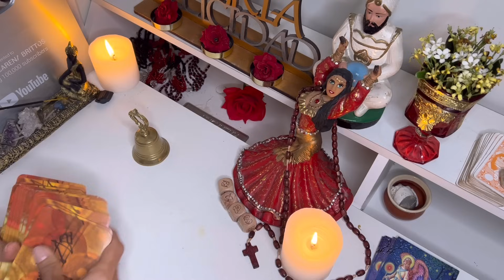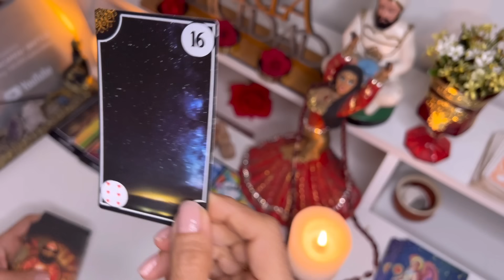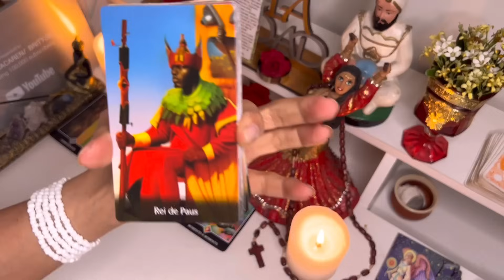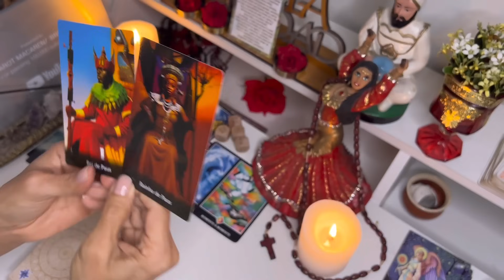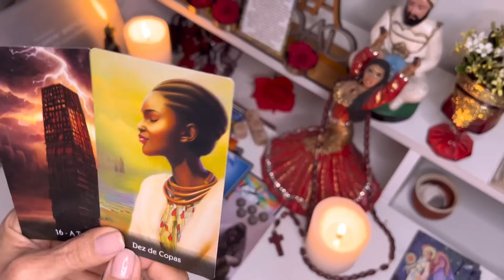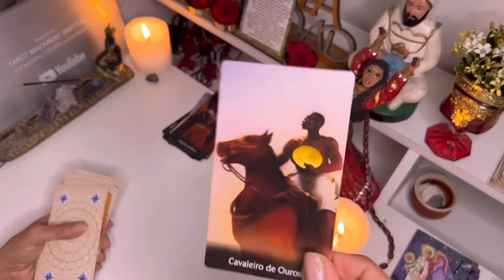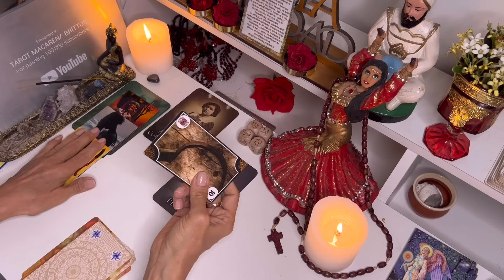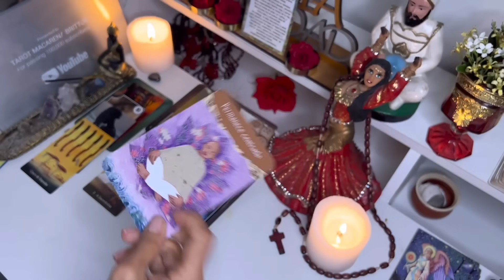Aries🔮PREPARATE! SE ROMPÉ LA ATADURA Y DESENCADENAS ABUNDANCIA //SE ENAMORÓ DE TI POR COMPLETO ☽◯☾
Macarena